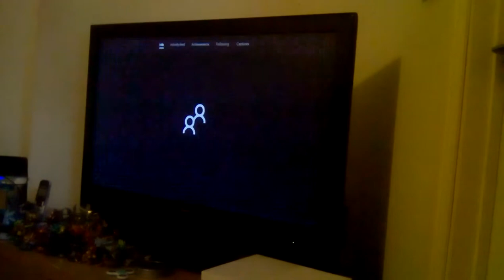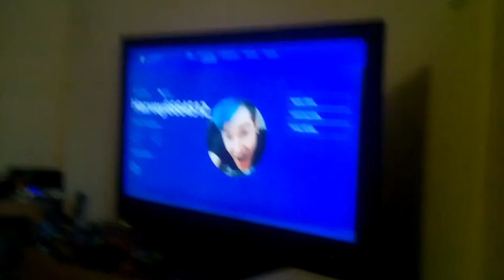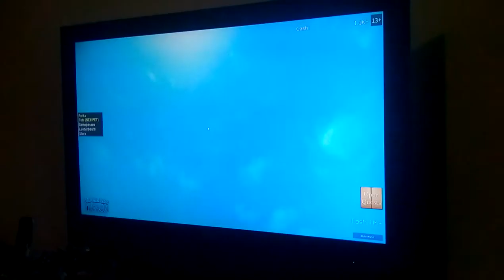Gaming with Harvey Roblox edition